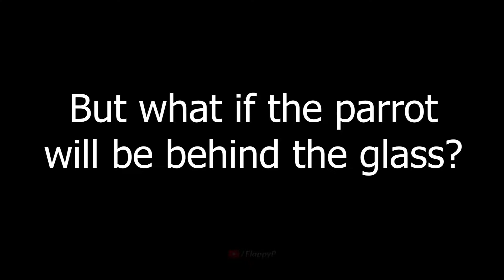"Is it a bird" achievement but the parrots behind the glass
Is it a bird but the parrots behind the glass

Will I get an achievement if the parrot will be behind the glass

*If any of this links doesn't work, let me know and I'll fix it immediately!!!*

**If you have problems with links, here the guide**
1. Click on the link that you want.
2. Click "Free Access with Ads" at the right of the screen.
3. After clicking on "Discover interesting articles".
4. Wait for 12 secs close this little menu.
5. Enjoy.